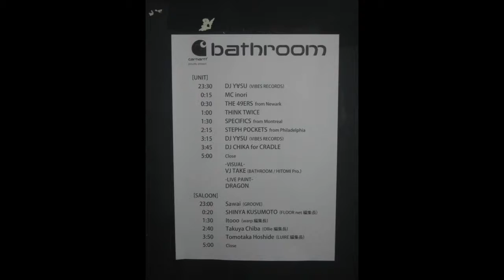Take a Ride with Me: The 49ers 1st Japan Tour, NFL at 2am, and Life in Japan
Take a ride with me while I drive through my hometown of Kitakyushu, Fukuoka, Japan and talk about The 49ers' first tour in Japan, NFL at 2am, and life in Japan. I am starting this new series, let me know what you think and if you have anything you want me talk about. All beats heard are produced by me.